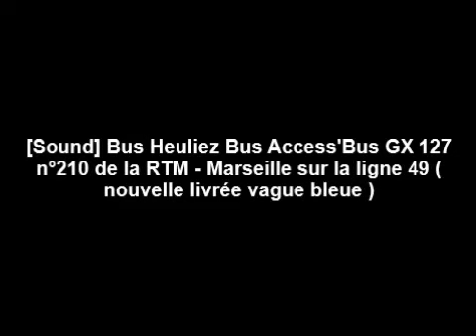[Sound] Bus Heuliez Bus Access'Bus GX 127 n°210 de la RTM - Marseille sur la ligne 49